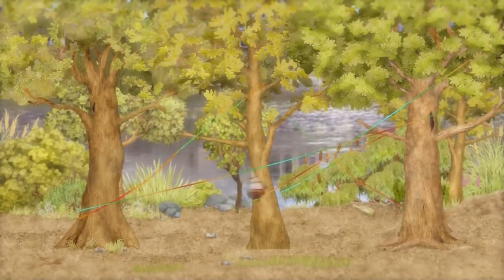The Adventures Of Abney & Teal S01E25 The Woolly Tangle